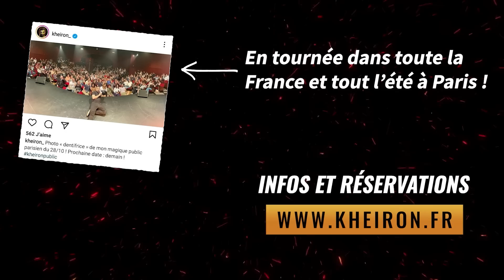Ce plagiat de fou 😱 - 60 minutes avec Kheiron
🚨 NOUVELLES DATES 🚨
À Paris jusqu'à fin Août et en Tournée dans toute la France, Belgique, Suisse.